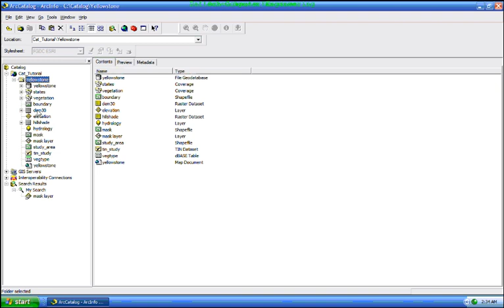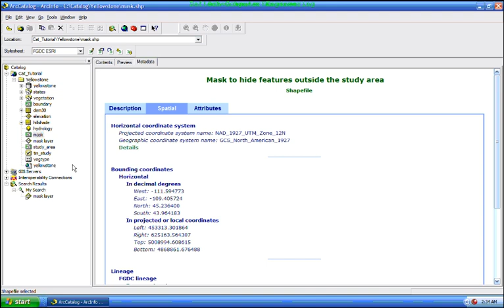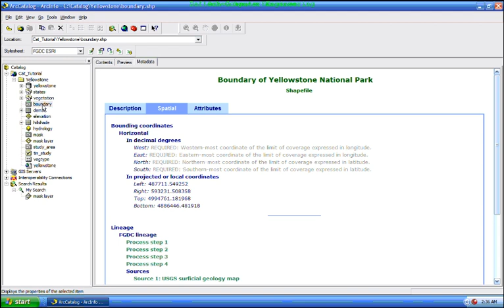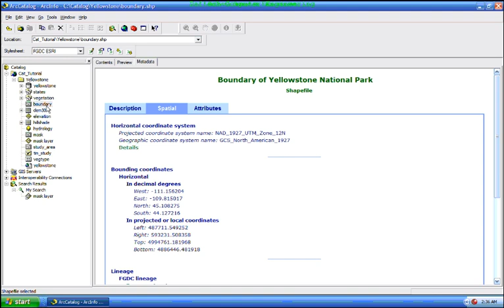Maneging a geographic data set in ArcGIS part 2 (Amharic )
አርክ ጂአይ ኤስ ሶፍትዌርን በአማርኛ መሰልጠን የምትፈልጉ ወዳጆቼ ሶፍትዌሩን በተብራራና ግልፅ በሆነ መልኩ ለረጅም ተከታታይ ክፍሎች ይዤላችሁ ቀርቤያለሁ
መልካም ልምምድ